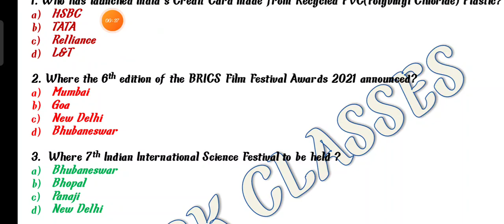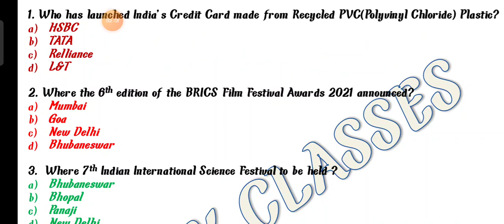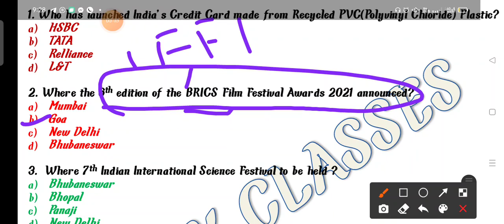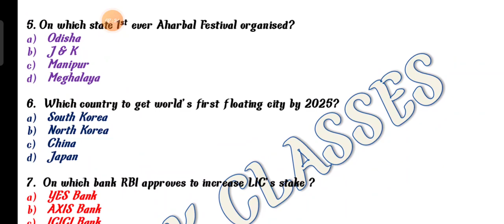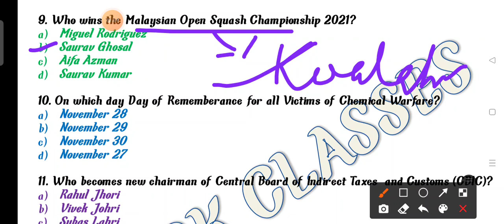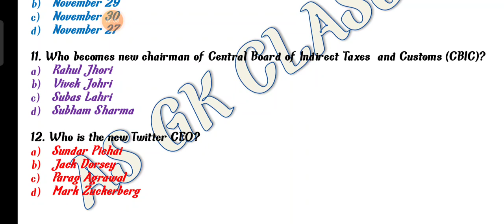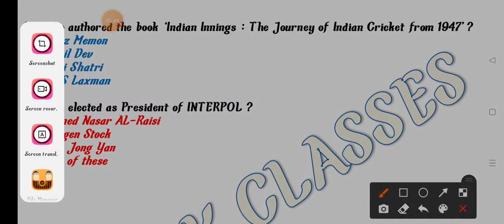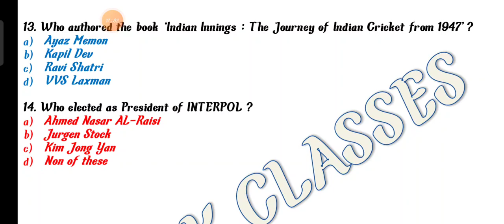DAILY CURRENT AFFAIRS||NOVEMBER 30||2021||ODIA||OSSSC#OSSC#ASO#RAILWAY#BANK#AS GK CLASSES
AS GK CLASSES#CURRENT AFFAIRS UPDATE#
DAILY CURRENT AFFAIRS#NOVEMBER#
AS GK CLASSES#DAILY CURRENT AFFAIRS UPDATE#AS GK CLASSES#
AS GK CLASSESS#CURRENT AFFAIRS NOVEMBER #

IN THIS VIDEO I HAVE TO DISscussed about daily current affairs  IN ODIA FOR UPCOMING COMPITITIVE EXAMS OSSSC COMBINED EXAM OSSC SSC GD CGL MTS CHSL RAILWAY NTPC GR-D DEFENCE BANK ODISHA POLICE

OSSSC COMBINED EXAM 2841 POSTS#
SSC GD#
RAILWAY GROUP D#
RAILWAY NTPC#